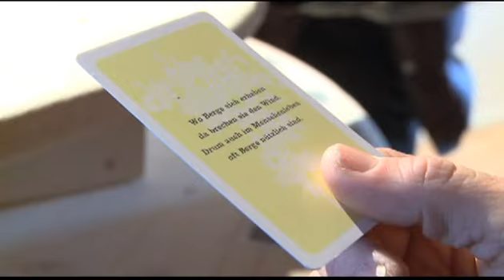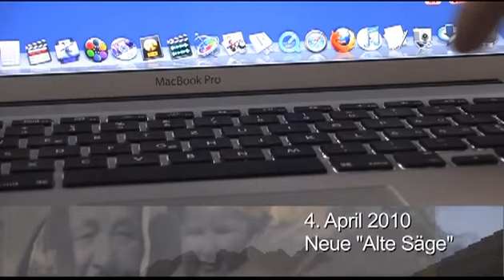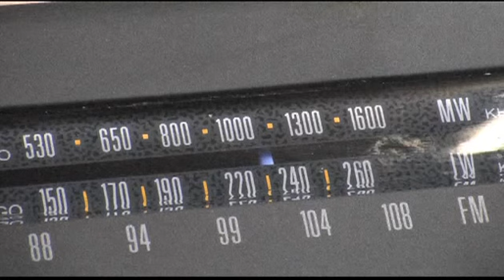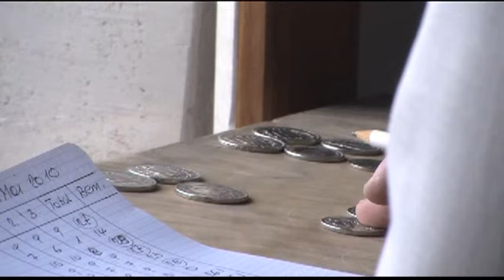Das Orakel von Turtmann (Part 3, Walliserdeutsch)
Buch, Regie, Schnitt:  Willy-Franz Kurth. Kamera: Roni Ulmann, Mark Müller, Ton: Dieter Hell
Im Mittelpunkt des Films steht die Freilichtinszenierung das "Orakel von Turtmann", die Stimme aus dem Dorf, die den Puls der Gegenwart ausspricht und nach der Zukunft fragt.